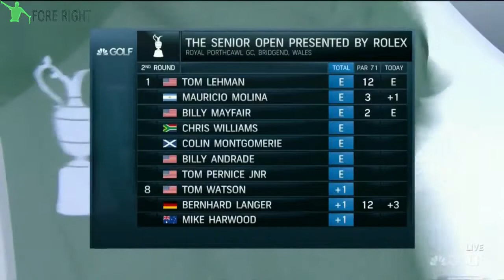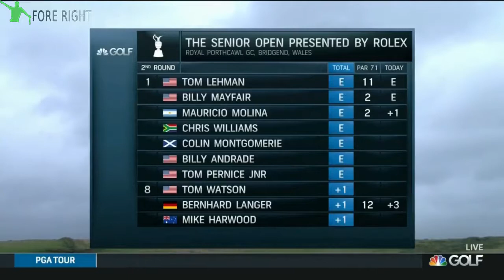2017 Senior Open Men's Championship ~ Round 2 (Part 2/3)